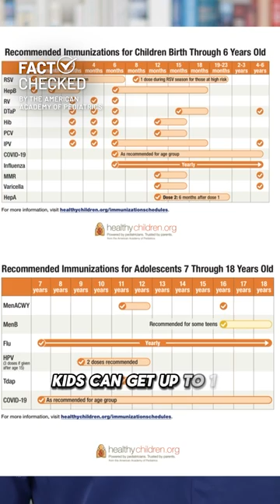Why Are There So Many More Vaccines Now Than When Your Grandparents Were Kids? | AAP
Kids DO get more shots now than they did decades ago. There’s also a lot less death and injury from preventable illnesses. That’s a win. 💉🙏🏾

Let’s dive into the wonderful world of vaccine schedules - The AAP first took ownership of shot schedules back in the late 1930s, in the days of smallpox and a lot of death from diseases we now rarely see.

Fast forward through the decades, add in more research, more science, more discovery, and kids today are now protected against over a dozen serious illnesses. Today, the American Academy of Pediatrics continues to use the vaccine schedule to make sure all children are protected against serious illness at the right time throughout childhood development.

Even still, there are a lot of questions out there and pediatricians welcome them all! If you’re hesitant, skeptical, curious … talk to your friendly neighborhood pediatrician about it!